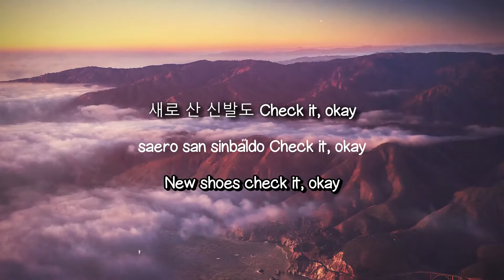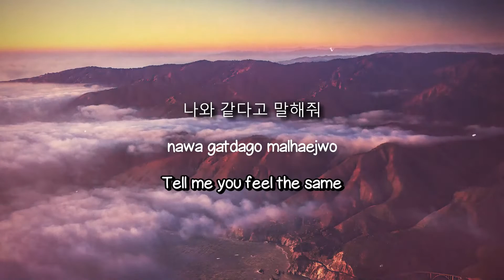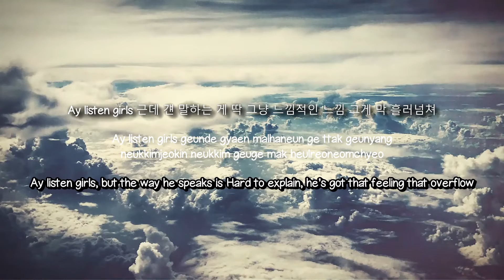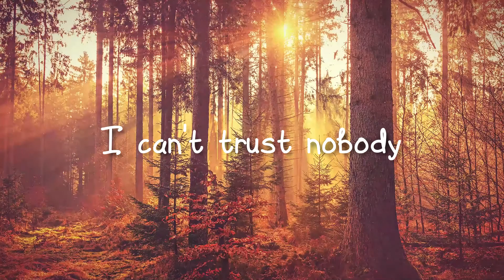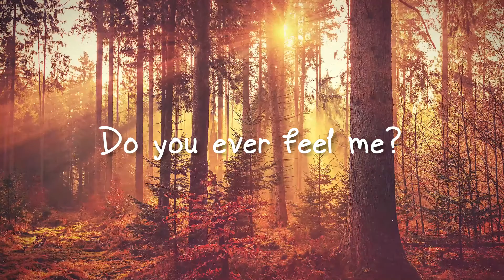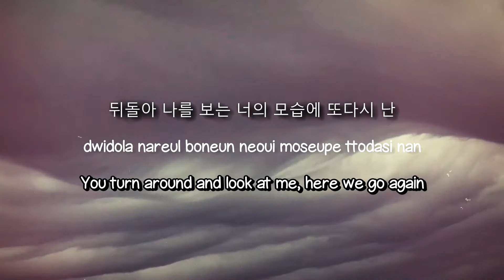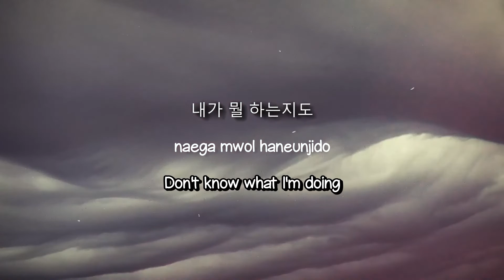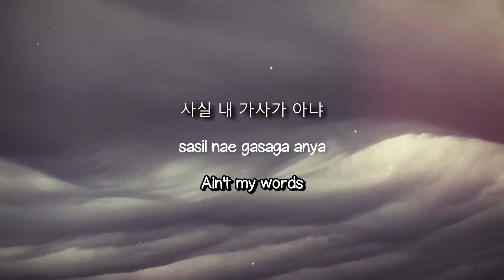DM - fromis_9 (Lyrics Version) 🪴